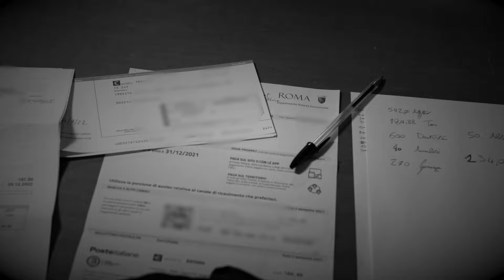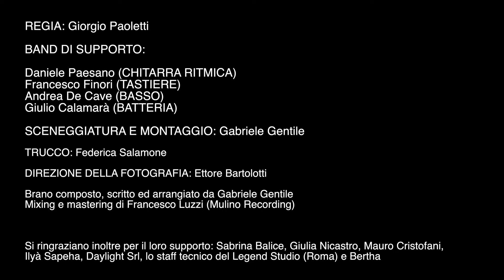Gabriele Gentile - Come un veleno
Disponibile su tutte le piattaforme streaming

LABEL & MANAGEMENT - Sorry Mom!

DISTRIBUZIONE - Artist First

CREDITS VIDEOCLIP

REGIA: Giorgio Paoletti

INTERPRETI: Gabriele Gentile, Numa Echos e Luna Fire

BAND DI SUPPORTO: Daniele Paesano (chitarra ritmica), Francesco Finori (tastiere), Andrea De Cave (basso), Giulio Calamarà (batteria)

SCENEGGIATURA E MONTAGGIO: Gabriele Gentile

TRUCCATRICE: Federica Salamone

DIREZIONE DELLA FOTOGRAFIA: Ettore Bartolotti

Si ringraziano inoltre per il loro supporto: Sabrina Balice, Giulia Nicastro, Mauro Cristofani, Ilyà Sapeha, Daylight Srl, lo staff tecnico del Legend Studio (Roma) e Bertha

CREDITS BRANO

Scritto, composto ed arrangiato da Gabriele Gentile
Missaggio e mastering di Francesco Luzzi (Mulino Recording)

TESTO

Il tempo è un tabù, ti porta a giudicare usanze ed idee
C’è chi si adegua o chi si chiude in sé
Senza troppi addii per quel che eri tu

C’è chi pagherà, chi abbocca e chi si scontra per cecità
Come un veleno ti logorerà
Per dicotomia, per futilità

Non c’è più tempo per far gli eroi
Tienimi stretto, fallo per noi
Come pianeti di un cosmo a sé
Siamo un tutt’uno, soli io e te

Viaggiamo più in là, in cerca di quella che è la strada per noi
Anche chi ha osato o è caduto lo sa
Spetta tutto a noi, non solo agli dei

Come pianeti di un cosmo o a sé